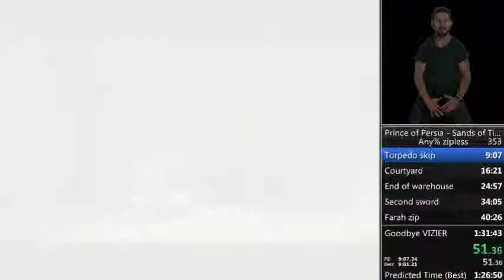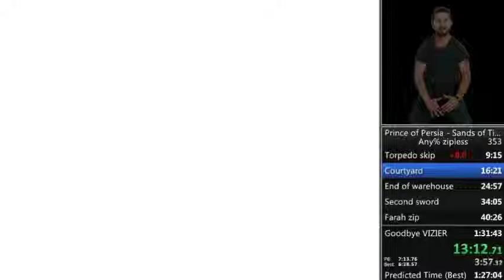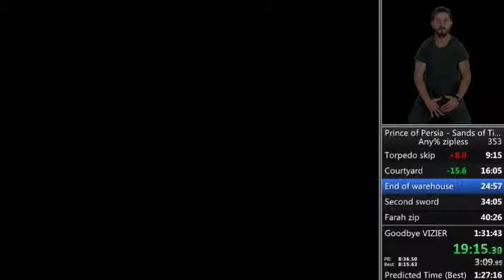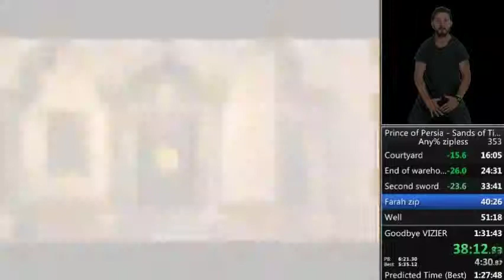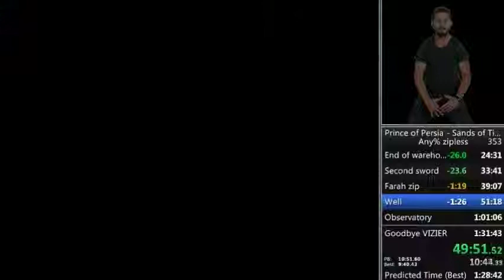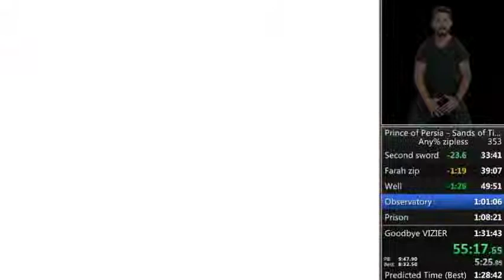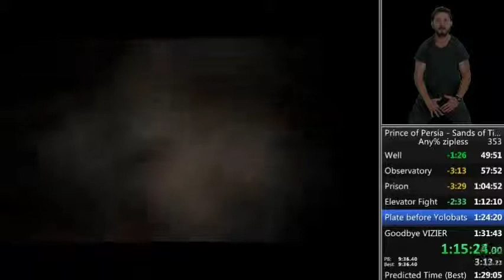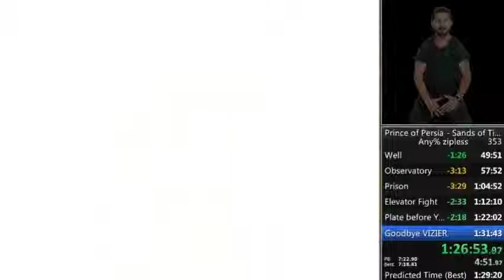Prince of Persia Sands of Time any% zipless 1:29:40 [Old WR] [Commented]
original run had mic muted so i decided to post-comment this sub 1:30 run